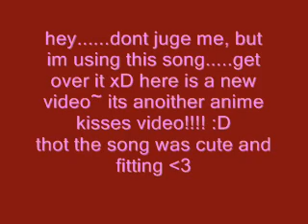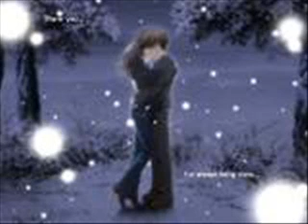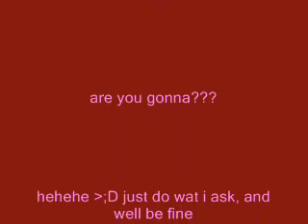ANIME KISSES!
well dont kill me for the song...ok? O.o